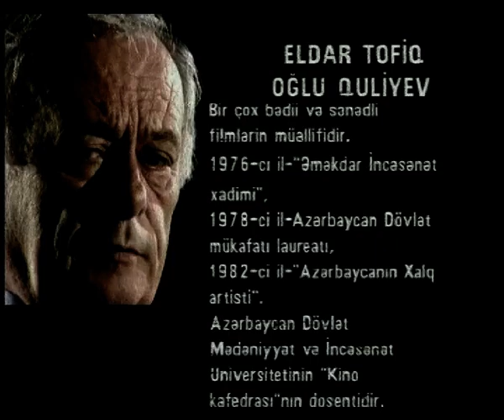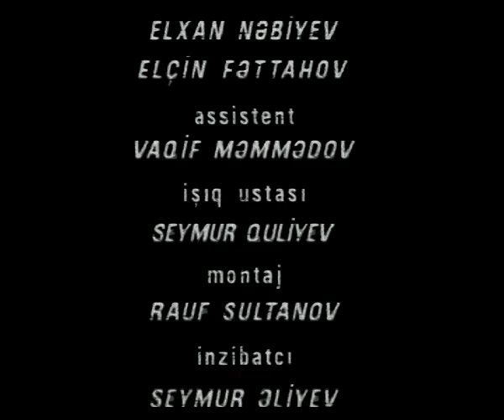Rafiq Həşimov-“XX əsr” müəllif proqramı-2000 Xalq artisti, kinorejissor ELDAR QULİYEV